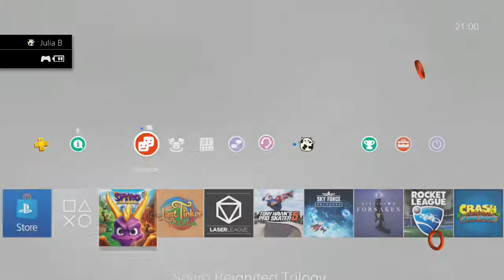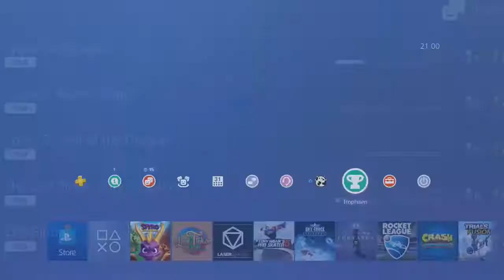Let's Play Spyro The Dragon (Reignited Trilogy) [Platin-Challenge] #07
Mit leichter Verwirrung wären dann auch die Zauberberge erledigt. Jetzt gehts zum Weltenboss Wirbelviel. Danach finden wir uns in der WUNDERSCHÖNEN Monster-Macher Welt wieder und machen direkt das Fluglevel Wildnisflug und Nebliger Sumpf.